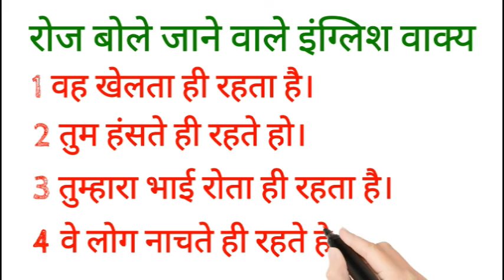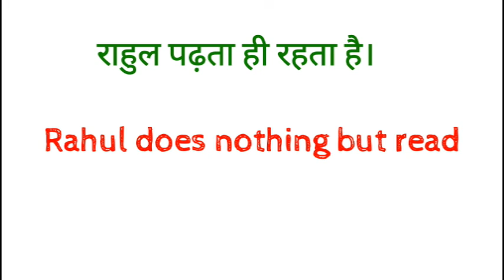DAILY USE ENGLISH SENTENVES USE OF NOTHING ENGLISH SPEAKING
dosto ye hamara education channel hai jisme english asaani se sikhne ke tarike bataye jaate hai aur hamara har video step by step hota bilkul ek real class ki tarah dosto agar aapko achha lage toh like karna share karna comment karna aur mere channel ko subscribe kar dena agar aap english sikhna chahte hai toh deva english spoken class ka regular video dekhiye ENGLISH SIKHNE KA SABSE ASAN TARIKA english kaise sikhe hindi se english kaise sikhe DAILY USE ENGLISH SENTENVES USE OF NOTHING ENGLISH SPEAKING